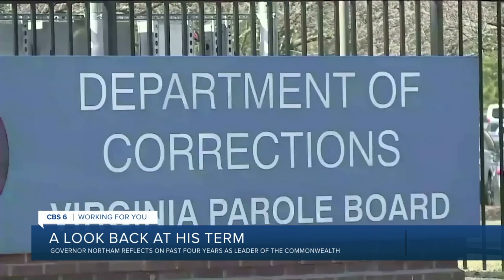Governor Ralph Northam discusses ups and downs in office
In the end, Northam says he hopes Virginians will look back on his time in office as one where he left the Commonwealth in a better place than it was four years ago.